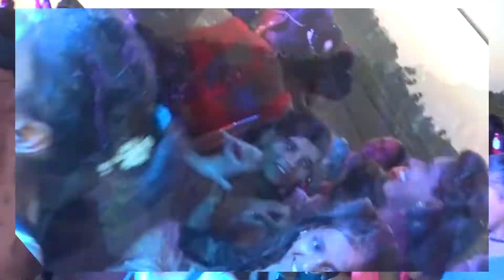pujasadi20213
santosh kumar gupta
vill-nawan